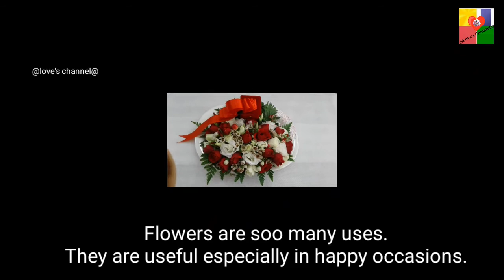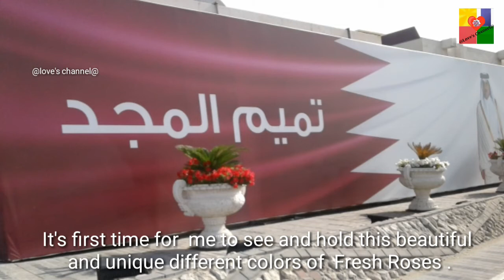Fresh Flowers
Flowers can add beauty to the environment. It gives happiness to those who can see it especially if planted in different colors . If you  appreciate the beauty of all beautiful flowers will make you  smile and you will have a  happy soul.